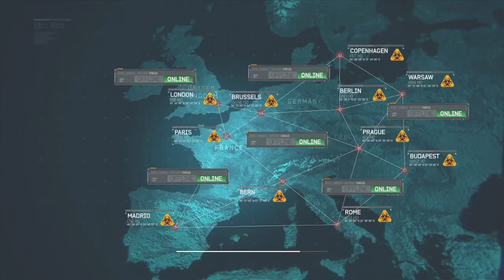MW3 Gameplay German #7 | [Codename Goalpost]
Das Level beginnt mit Frost in einem Helikopter auf dem Weg nach Hamburg. Nach der Landung muss der Spieler sich gemeinsam mit Delta Force Truppen und mehreren Panzern durch die Straßen kämpfen. Bald erreichen die US Streitkräfte einen Parkplatz, wo ein amerikanischer Panzerschütze von einem Scharfschützen getötet wird. Der Spieler muss die Aufgabe des Panzerschützen übernehmen und den Panzer per Minigun verteidigen, während dieser über den Parkplatz fährt. Als der Panzer des Spielers und ein weiterer Panzer versuchen, eine Rampe hinauf zu fahren bricht diese zusammen und der Spieler muss wieder zu Fuß weiter. Man kämpft sich weiter bis zum Vizepräsidenten durch und befreit diesen aus der Geiselhaft.